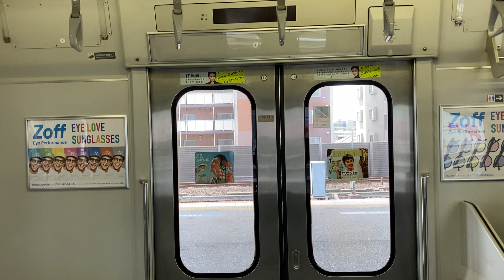【かなり減ったE217系のドア】E217系のドア開閉シーン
2024年5月2日撮影
E217系かなり減りましたね…この不協和音なチャイムも聞き納めですね。